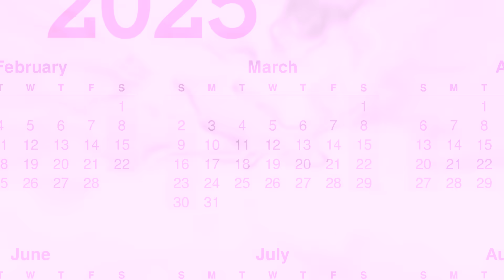Is Disney Trying to Fix The Snow White Disaster?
Disney has announced that the release of their live action Snow White remake starring Rachel Zegler will be delayed by a year, with rumors of extensive reshoots and CGI dwarves. Is Disney actually trying to fix the woke mess they’ve made, and will it be enough? Let’s get into it.